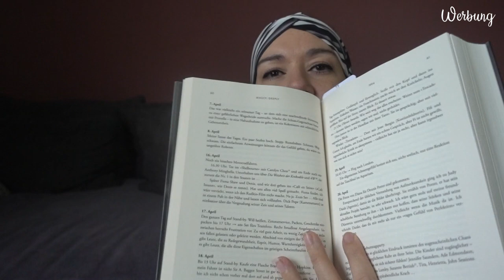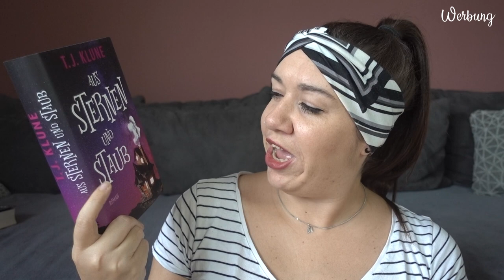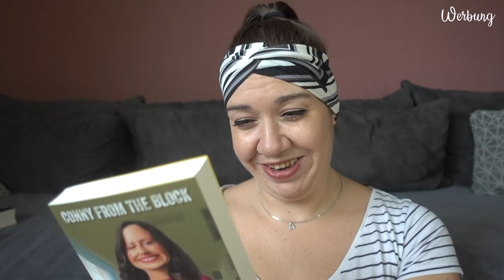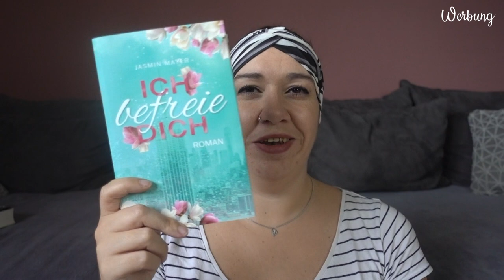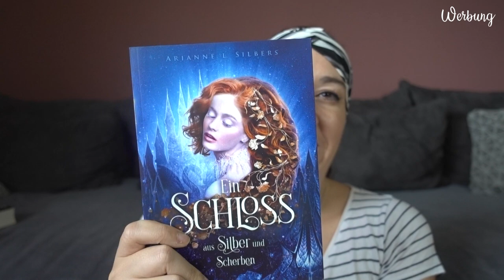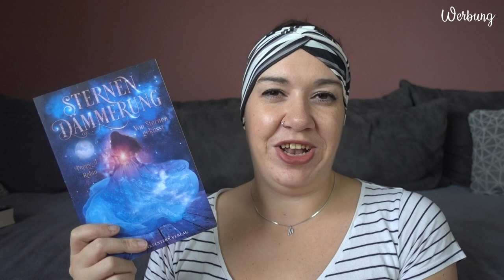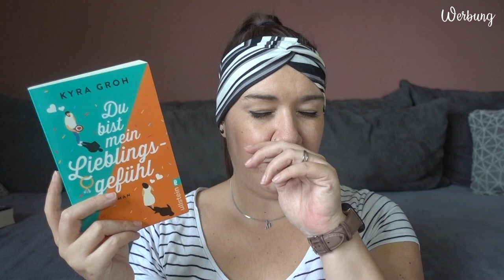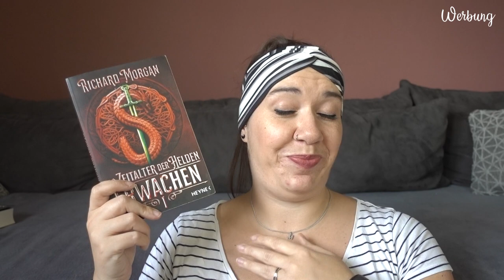NEUZUGÄNGE | Oktober 2023 | Canis Minor Art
im heutigen Video möchte ich euch die Bücher zeigen, die im Oktober bei mir einziehen durften.

𝙒𝙚𝙧𝙗𝙪𝙣𝙜 | 𝙆𝙤𝙤𝙥𝙚𝙧𝙖𝙩𝙞𝙤𝙣

♥ Aus Sternen und Staub (Das wunderbare Geheimnis von Artemis Vader)

♥ Gefühl. Voll

♥ Ich befreie dich

♥ Kolibri Herzschlag

Amazon Wunschliste